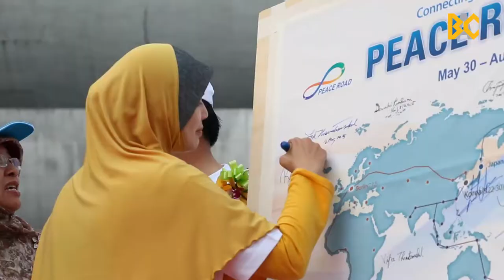One Nation One Heart - Peace Road 2015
Brickfields Asia College (BAC) in collaboration with the Universal Peace Federation of Malaysia, Women’s Federation for World Peace Malaysia, the Family Federation for World Peace, and the Collegiate Association for the Research of Principles Malaysia, held the Peace Road event on August 16th, 2015 which kick-started at the Dewan Sivik Car Park, Petaling Jaya.

Celebrating togetherness and mutual understanding among Malaysians, the events that took place that day was a 7km route for cyclists, and a 4km route for runners and walkers. The event flagged off at 7.00 am and also featured a vintage car parade for the car enthusiasts.